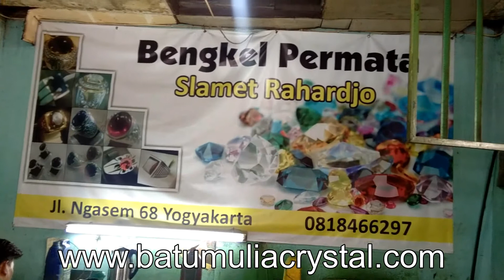Pengasahan Batu Mulia Slamet Raharjo Jogjakarta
Pengasahan Batu Permata Slamet Raharjo adalah salah satu pioner bengkel batu mulia di Jogjakarta. Sebelum batu booming di Indonesia, Jogjakarta cuma punya dua tempat untuk mengasah batu yaitu New Javana dan Slamet Raharjo.